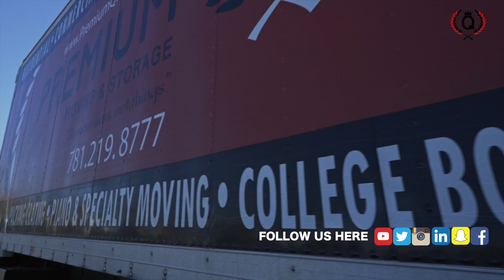How To Fully Pack and Load For A Move (Ep.7)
Episode 7:  Sometimes for the client its easier when we take care of the whole move, and we're happy to do so!  Here's how a full pack and load looks for  a move (in this case, and interstate move).

Starting off by wrapping and padding everything to make sure its stable, secure, and protected.  With dishes and fragile items its best to go slow and individual piece by piece.  Every item gets boxed up, wrapped up, padded up, labeled, and written into an inventory list.

Once all the packing is done, it's time to load up the truck and head to the final destination!

Dubbed the City of Festivals, Milwaukee life is full of culture. The city is also a hot spot for sailing and windsurfing on Lake Michigan as well as brewery hopping. With the variety of things to do in Milwaukee, it offers itself up as a wonderful place to live.
If you are stressed about your move from Boston to Milwaukee, put an end to it immediately by calling Premium Q Moving & Storage. Our team of professional movers is here to take on the task of moving you to Milwaukee efficiently and in a way that will put your mind at ease. Our long-distance moving services cover nearly all aspects of your move from packing up your belongings to storing the items you aren’t quite ready to get rid of, and so much more.
Customer service is of utmost importance to Premium Q in moving you from Boston to Milwaukee. Our service is top-notch and we proudly work our hardest to make your move to Milwaukee easy and worry-free.